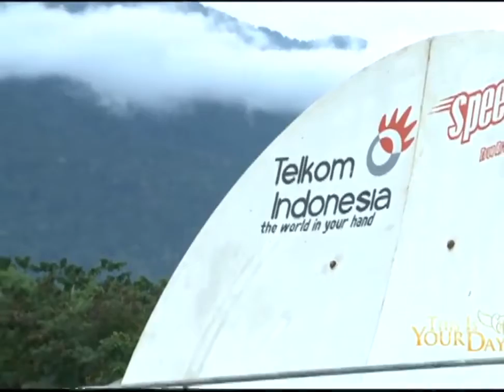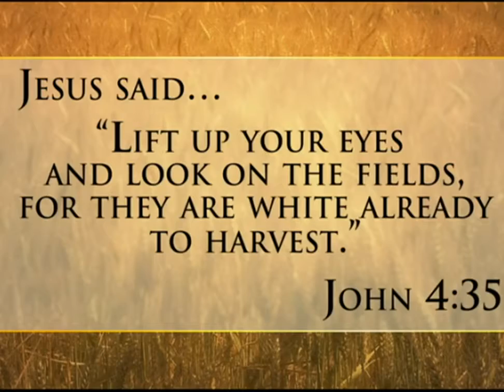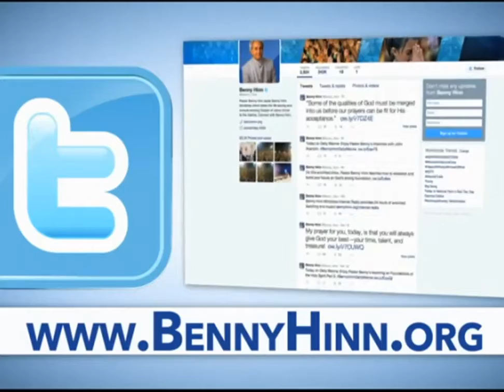Benny Hinn | Brian Carn | 2015 Papua Indonesia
Benny hinn | Brian Carn | Program of God in 2015 Please Share this message with all your friends and family Benny hinn | Benny hinn 2015 | Brian Carn 2015 .

Benny Hinn | Benny Hinn 2015 | Benny Hinn sermons 2015| Benny Hinn 2015 sermons | Benny Hinn sermons | Benny hinn | Benny hinn 2015 | pastor benny .